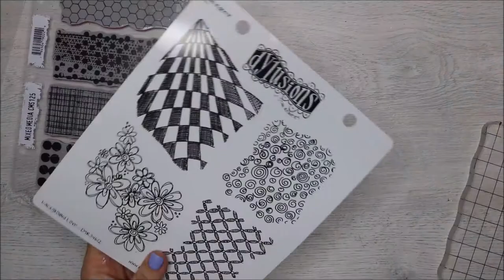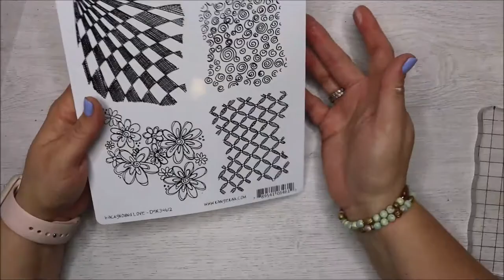Como hacer una tarjeta con distress paint la minc y mucha técnicas mas.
Hola Scraper@s,

Hoy os traigo una tarjeta que me encanta el resultado que me ha quedado. he utilizado un montonazo de técnicas. he utilizado las distress paint, la pintura a la tiza, sellitos, la minc con el foil, los copic. Así que espero que os guste el resultado. me podeis comentar si quereis. un besito enorme.

♥ También nos encontrareis en:

TIENDA FÍSICA: SOMNIS AMB SCRAP • C/GRAN VIA 91 • 08600 • BERGA (BARCELONA)